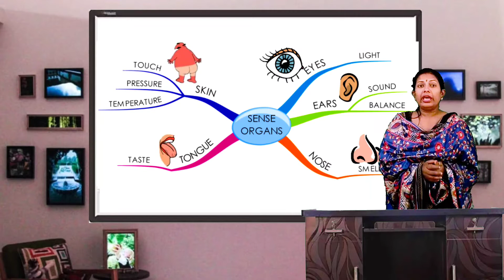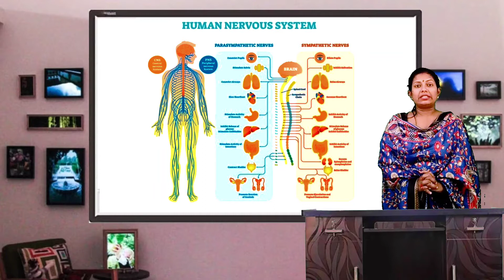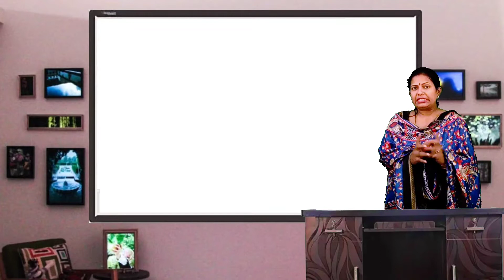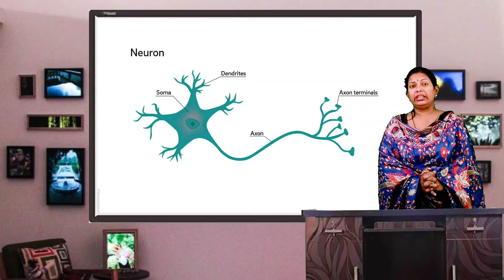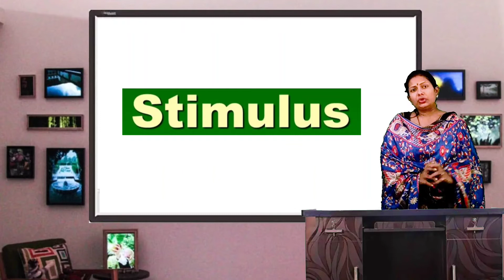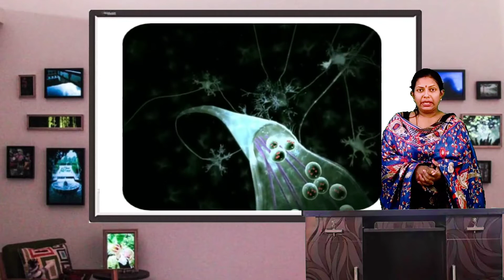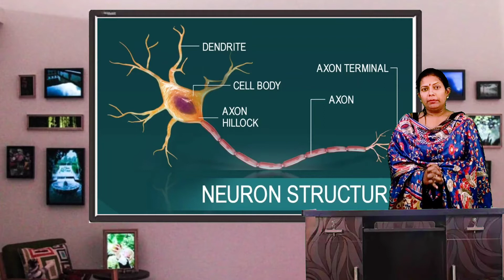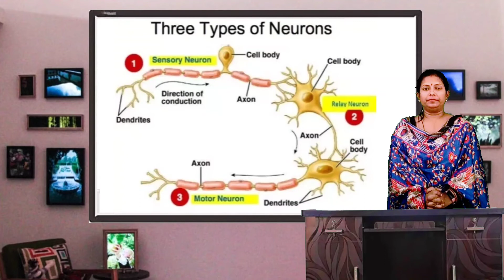Nervous System in Hindi for class VIII ICSE board, easy to understand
The nervous system is the part of an animal's body that coordinates its behavior and transmits signals between different body areas. In vertebrates it consists of two main parts, called the central nervous system (CNS) and the peripheral nervous system (PNS).
The four main functions of the nervous system are:

Control of body's internal environment to maintain 'homeostasis' An example of this is the regulation of body temperature.

Programming of spinal cord reflexes. An example of this is the stretch reflex.

Memory and learning.

Voluntary control of movement.

The nervous system consists of the brain, spinal cord, sensory organs, and all of the nerves that connect these organs with the rest of the body. Together, these organs are responsible for the control of the body and communication among its parts.

Class 8(ICSE Board)- Chapter -7,

Science (Biology)

Language: Bilingual (Hindi and English)

Useful for: NCERT / CBSE / ICSE / Olympiad

Next video is on divisions of nervous system.